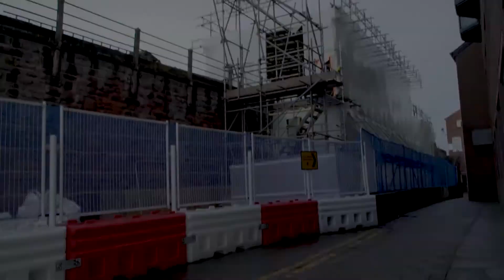Chester's Northgate works